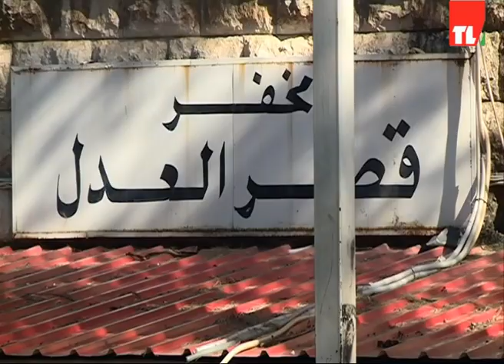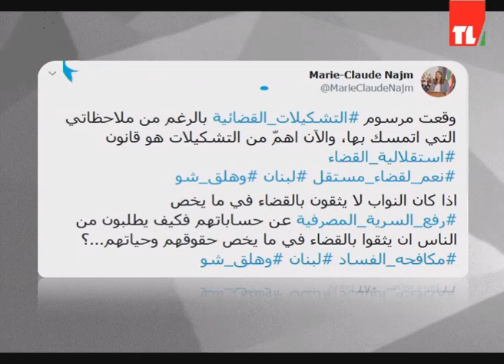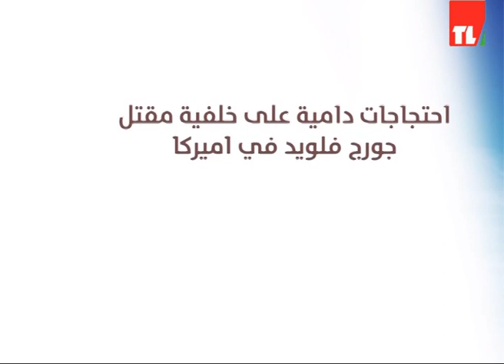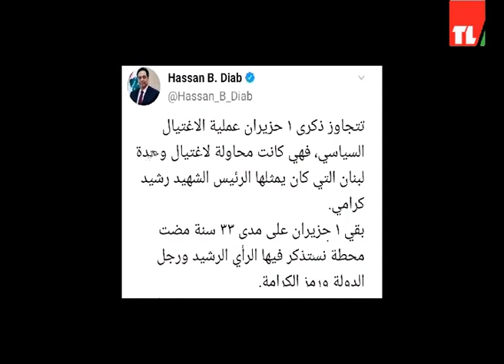News 01 06 2020